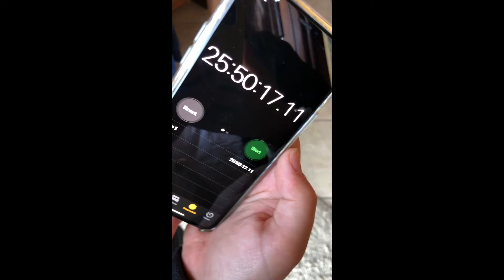Nowe Intro- lubicie?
Published on the 22nd of Sept.2021

Hi!
This is my new and only intro. I hope you like it.